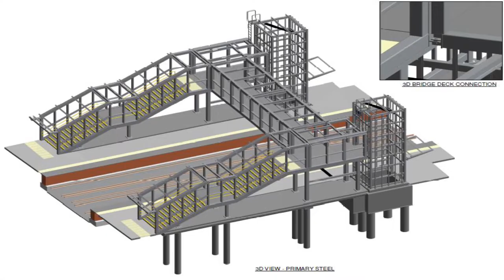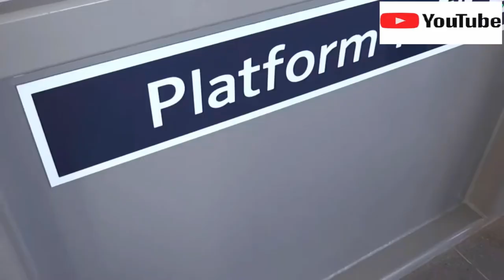Godalming Station AFA Footbridge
Godalming Station AFA Footbridge completed 2016. Success on Access for All by Network Rail and Osborne contractor. Karl Kan DPE on project thanking managers LIndsey Tien and Limsa Jacobs on Heritage grade 2 listed station building.
Jeremy Hunt 'delighted at railway investment' as he unveils Godalming station upgrades
The South West Surrey MP was joined by Network Rail staff and disabled access campaigners as the £4m improvement works were officially opened on Friday.
Speaking at the opening, the health secretary said: “I'm absolutely delighted [about the upgrade], because this station is absolutely vital for the people of Godalming.
“If we're going to be a successful country for generations to come, we have learnt in the last few years that we need to have a good railway system.
“Godalming station has got much more space to stand if it's raining and there's proper facilities for people who find movement difficult with the new lifts.
“I think they've done a really nice job, so I'm absolutely thrilled.”
Since then, Godalming residents have been campaigning to ensure disabled facilities were included in the station upgrade.
“I really congratulate the campaigners,” said Mr Hunt. “I used to be shadow minister for disabled people, so I was really encouraged to see there was a blind person who's been helping with the construction and design, and a wheelchair user who was also involved.